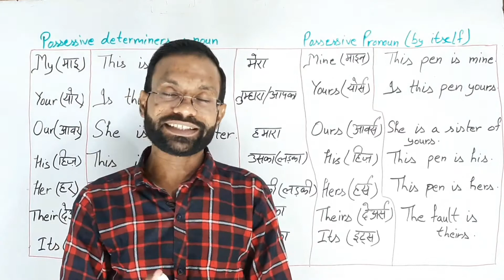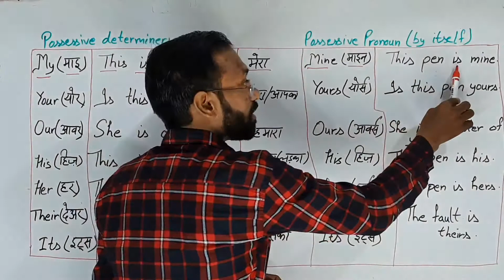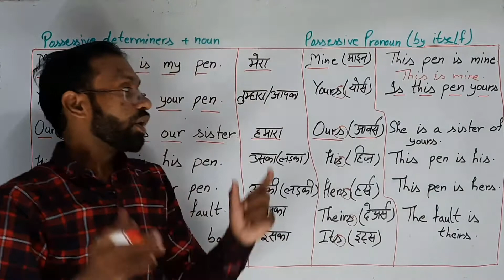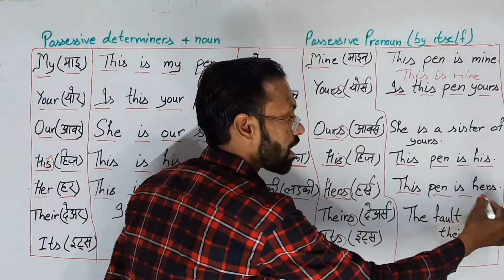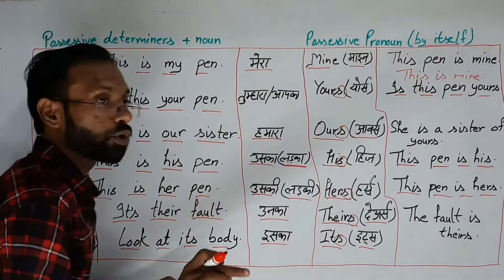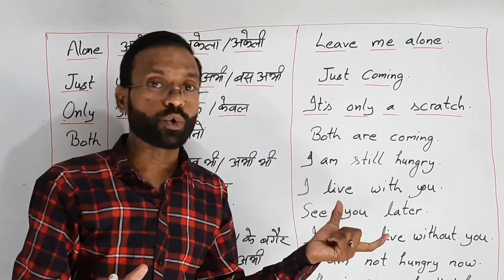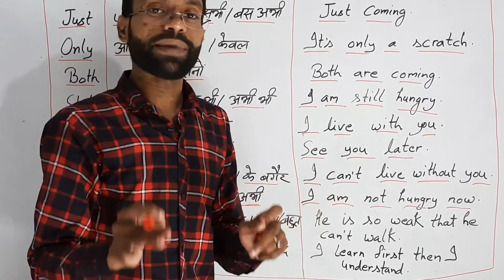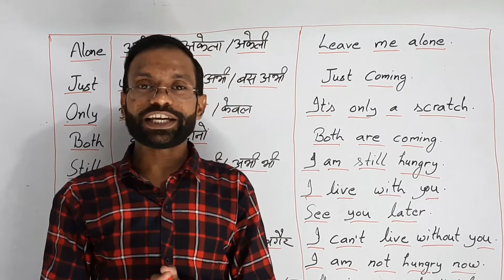अंग्रेजी ग्रामर अब आपकी मुट्ठी में Basic ग्रामर Series Day-2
Hello students myself Mukesh Kashyap.
 बच्चों इस सीरीज में मैं आपको अंग्रेजी स्टार्टिंग से बोलना लिखना और समझना सिखाऊंगा। इंग्लिश ग्रामर की बेसिक नॉलेज स्टार्टिंग की वीडियोस में मिलेंगी। उसके बाद हम कवर करेंगे
1. Tenses
2. Direct and indirect speech
3. Active passive
4. Transformation of sentences
5. Synthesis of sentences
6. syntax
7. Figure of speech
8. Imperative sentences
9.  Exclamatory and optative sentences
10. Use of should, Ought to, must, may, might, lest and So that
11. Use of articles
12. Use of causative verbs
13. Use of Gerund, Participle and Infinitive
14. Use of important prepositions
15. The sequence of tenses
16. Complex sentences
17. Compound sentences
18. Use of some conjunction

Mukesh kashyap